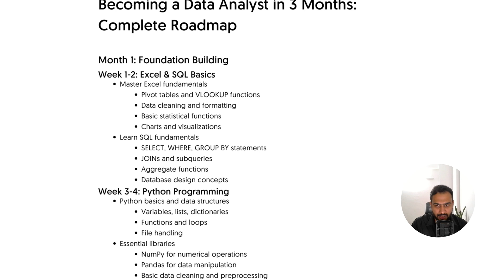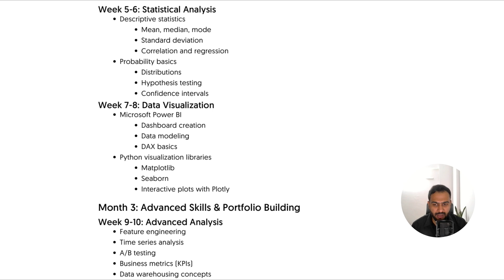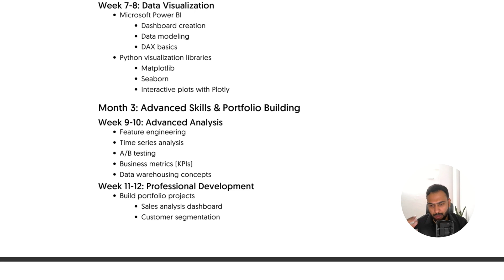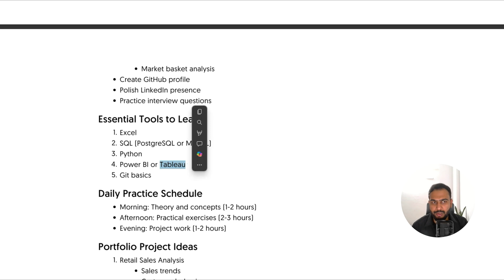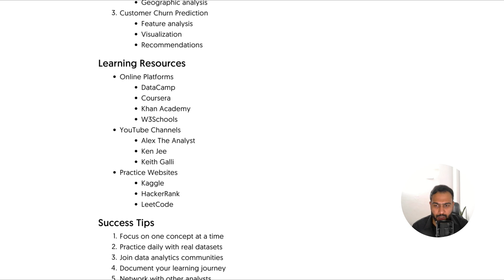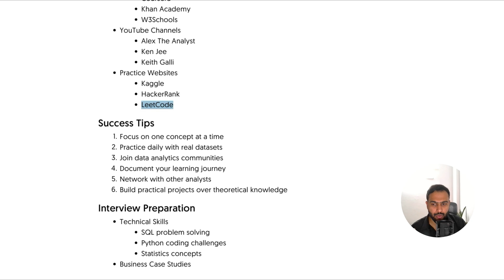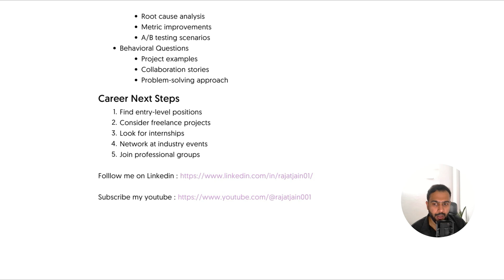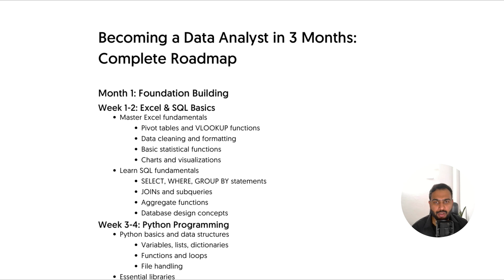Data Analyst Roadmap with Free Resources !!!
How to Become a Data Analyst in 3 Months (2024 Roadmap + Free Resources)
Want to break into data analytics without spending years studying? In this comprehensive guide, I'm sharing my proven 3-month roadmap to become a job-ready data analyst, even if you're starting from zero!

🎯 What You'll Learn:
✓ Complete step-by-step learning path
✓ Essential tools every data analyst needs
✓ Project ideas that will impress employers
✓ Free learning resources worth $1000s on my topmate
✓ Daily study schedule for success
✓ Interview preparation secrets

Power BI Interview Playlist :     • Power BI Interview Questions

💬 Got Questions?
Drop your doubts or topics you'd like covered in the comments below, and I’ll address them in upcoming videos. 🚀